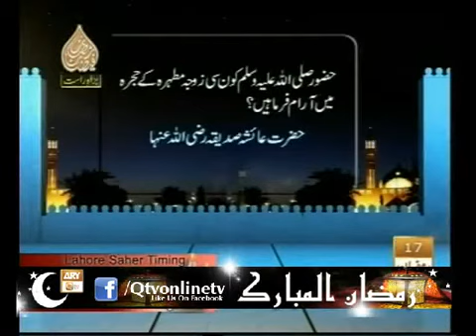Rehmat e sehr 17 ramaz..2012 ( din dar tabaqa, Ashiq Rasol kun?)Mufti Muhammad Akmal Qadri Sahab